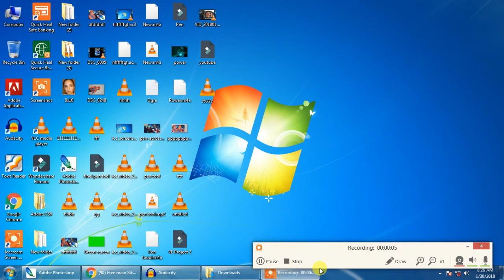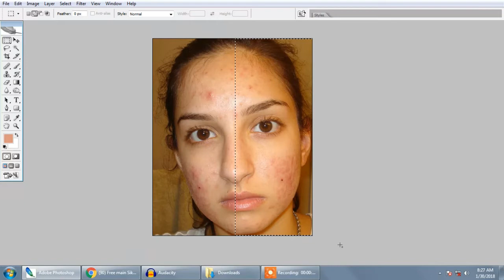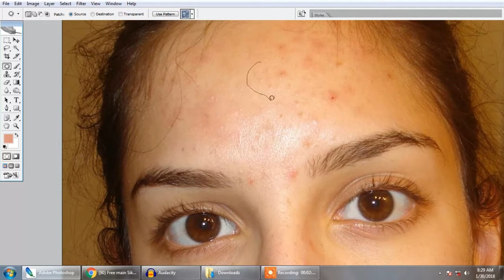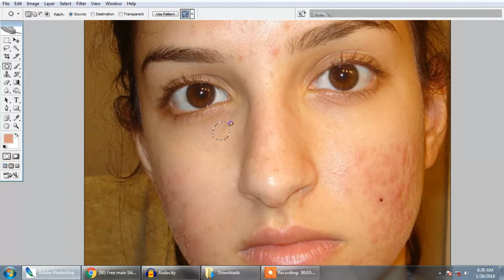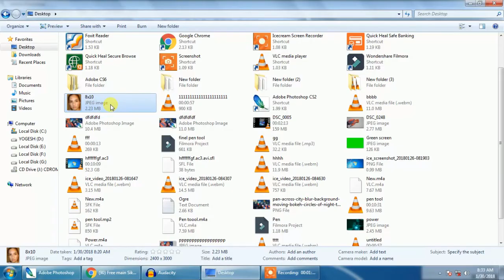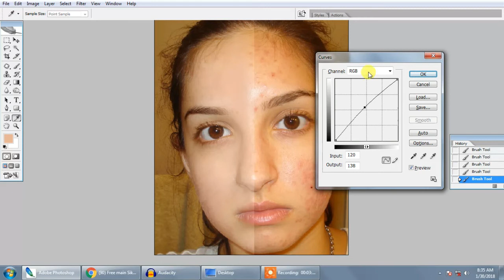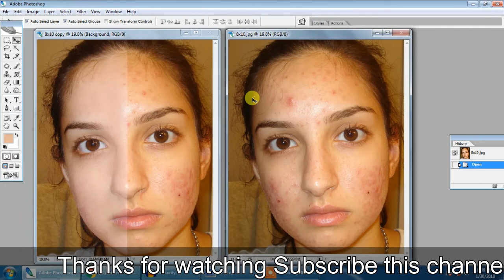Photoshop part-3 remove pimple on face..by.. Free main sikho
Photoshop tutorials part...3 by  ...free main sikho